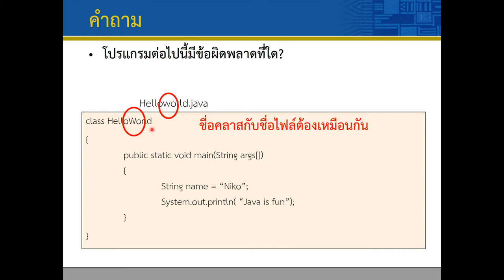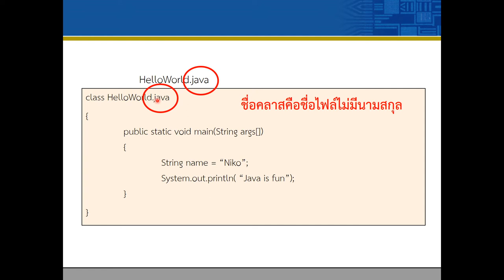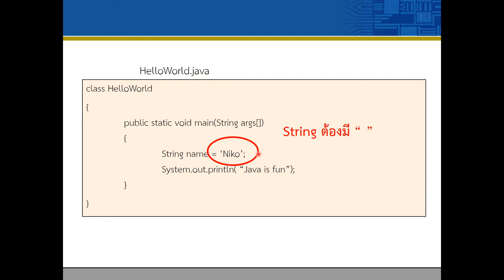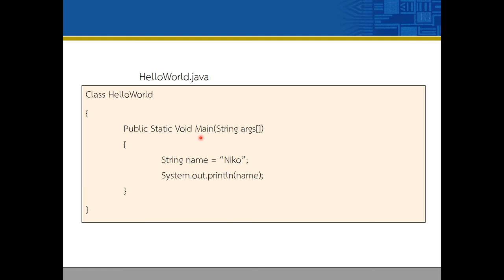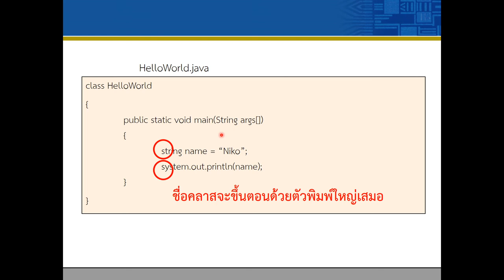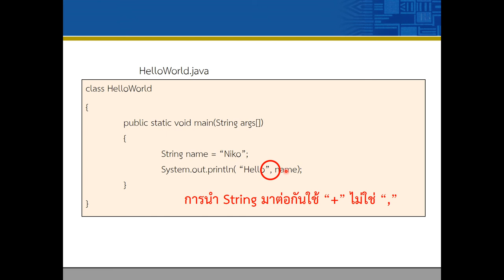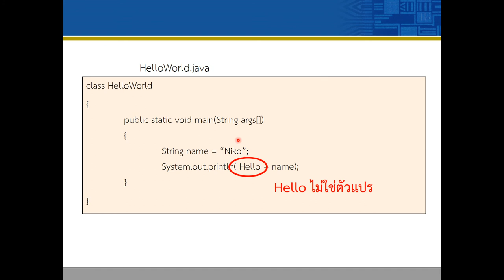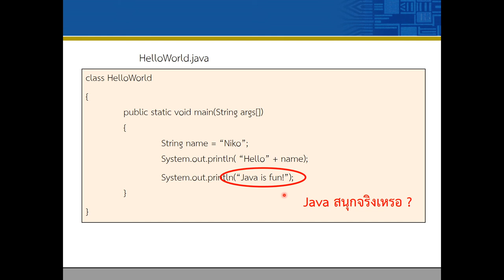Lec01 Introduction 09 Questions